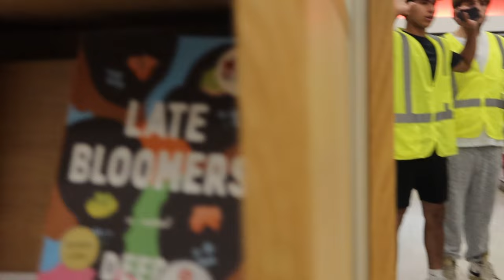Fake Security Prank !